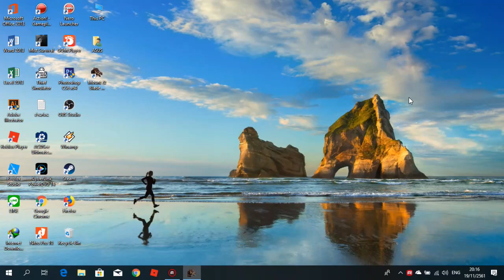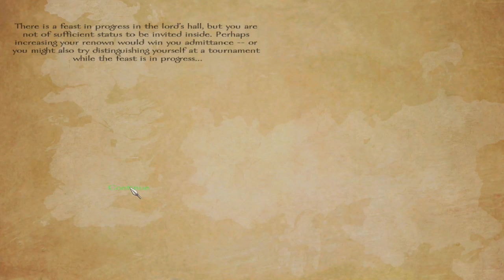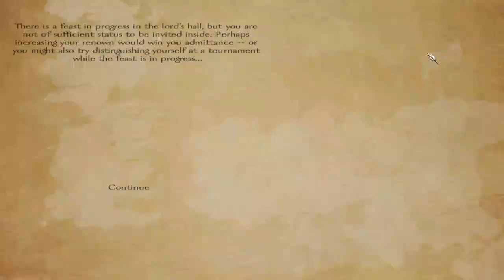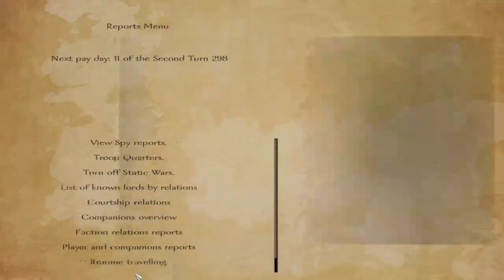Mound&Blade warband A World of Ice and Fire # 1 มุ่งสู่ Winterfell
Mound&Blade warband A World of Ice and Fire
A World of Ice and Fire
Game of Thrones
m&B